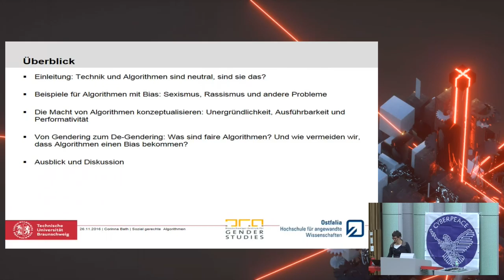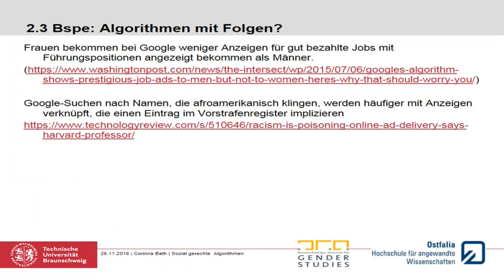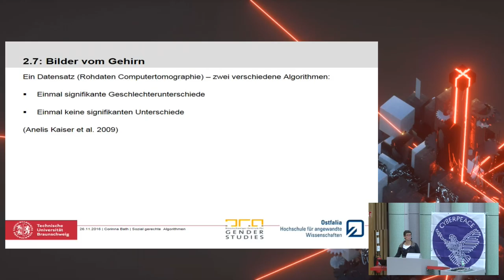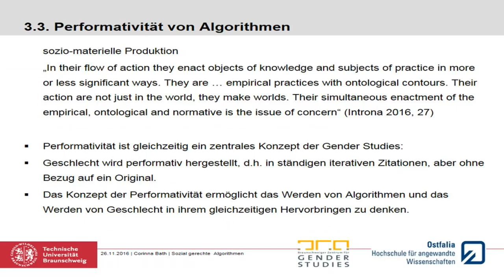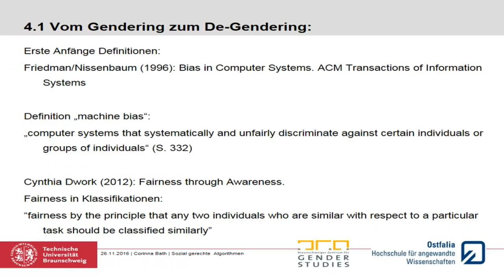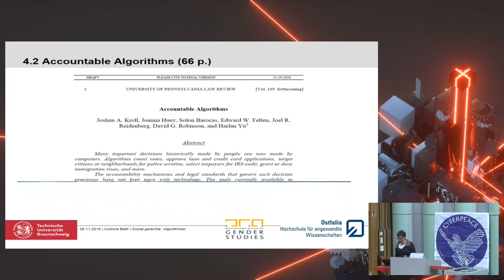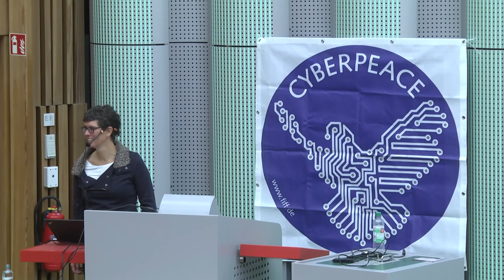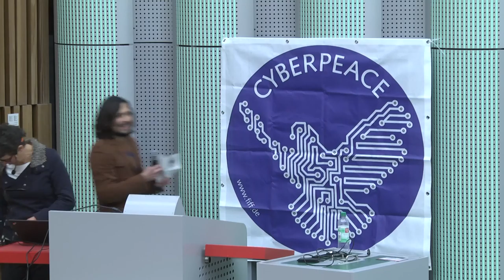Corinna Bath: Sozial gerechte Algorithmen? Problematiken, theoretische Konzepte und Perspektiven der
Dass Algorithmen häufig als neutral gelten, setzt voraus, sie zunächst von ihren jeweiligen sozialen Kontexten der Entstehung und Wirkung abzutrennen. Im Vortrag möchte ich – aus der Tradition der Geschlechterforschung heraus – Unsichtbares sichtbarer machen und damit Problematiken dieses Neutralisierungstricks verdeutlichen. Im Fokus stehen Verzerrungen, die als sexistisch, rassistisch oder anderweitig ungerecht bezeichnet werden können. Zugleich geht es mir darum, ein performatives Verständnis von Algorithmen vorzustellen, welches diese Kontextualisierungen theoretisch zu fassen sucht. Ziel ist es, damit Möglichkeiten der Analyse ungerechter und der Gestaltung sozial gerechterer Algorithmen zu eröffnen.

Corinna Bath